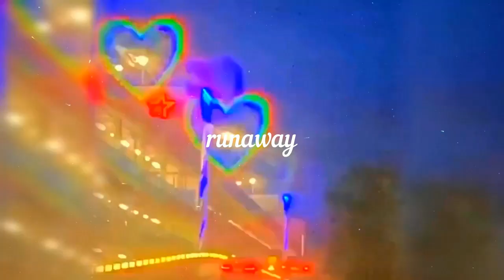free joji type beat ~ runaway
Instagram ~ @melonebeat

tag~  prod.melone